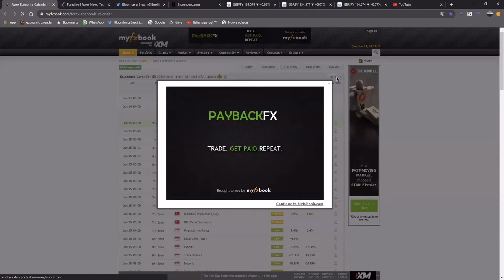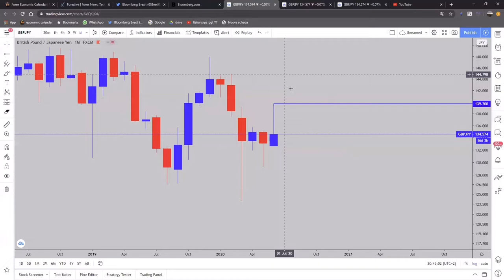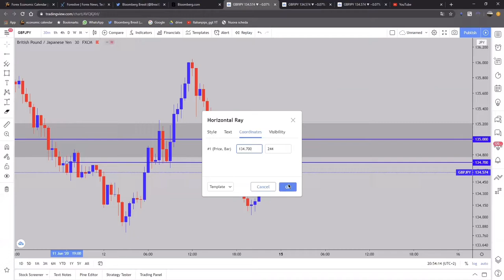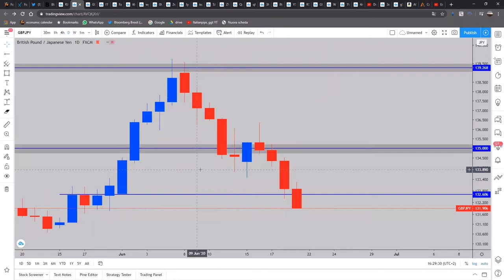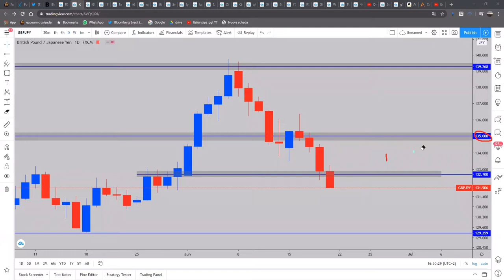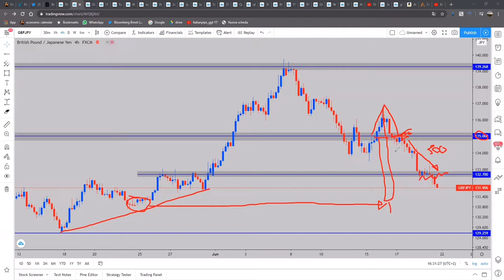GJ Breakdown Pre Sett. 14.06 / aggiornato 21.06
Advice: watch it in x1.5
Breakdown di GBJPY effettuato Domenica 14/06 prima dell'apertura. Outlook generale settimanale e breve approfondimento per la prima sessione asiatica/londinese della settimana scorsa. L'aggiornamento parte al minuto 17.04.